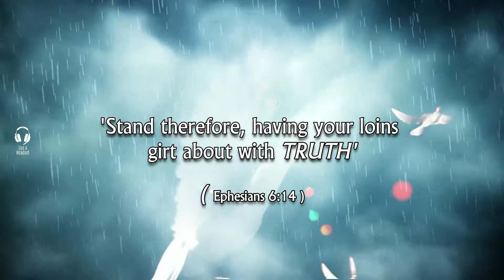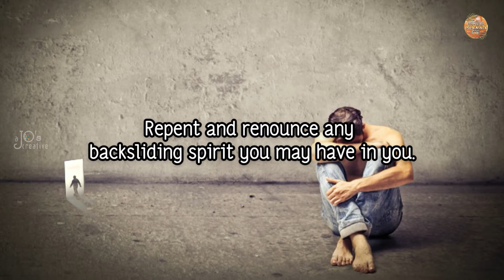27th March - Morning Manna (TU's) | YOUR CHARACTER REFLECTION | a JO's creation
If you are a backslider in heart the Lord will hand you over to a ‘cruel lord’. The cruel lord may be the Antichrist. A backslider will be left behind at the Coming of the Lord and the cruel lord, the Antichrist, will rule over him.